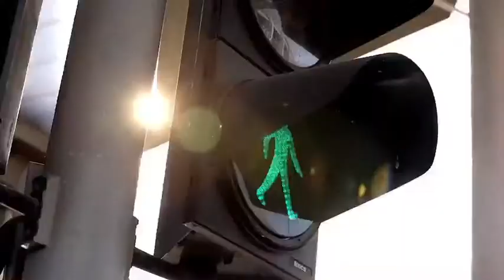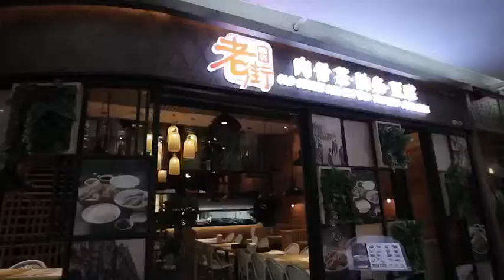2019 老街曼谷記者會宣傳片 Old Street Bak Kut Teh CF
【 Still & Motion 360 】
📸 Photography｜Videography 🎥
Brands & Businesses & Personalities